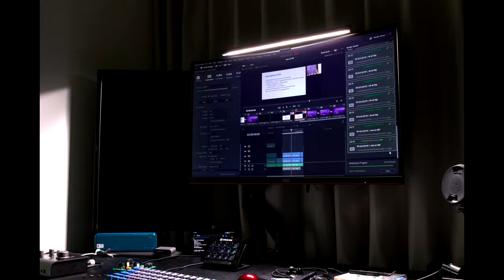TL in & out